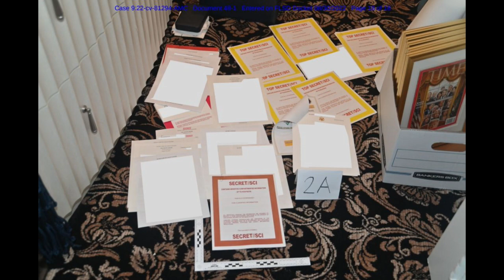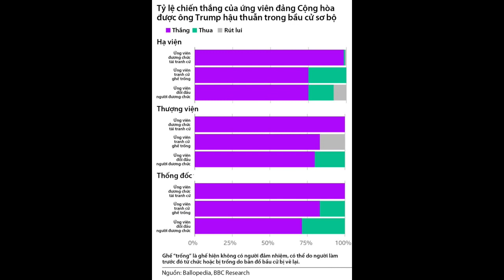Năm Điều Hiểm Nguy Khi Biên Giới Phía Nam Hoa Kỳ Mở Ngỏ (Phần 2)